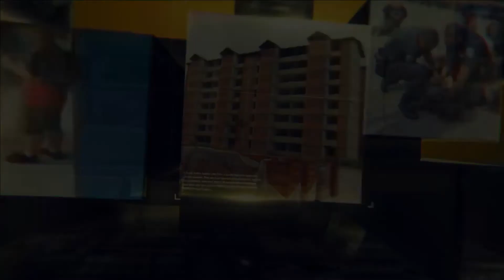Entrevista a Samuel Carrasco y Gabriela Altamirano - Dígalo Aquí 06-04-2016 Seg. 03